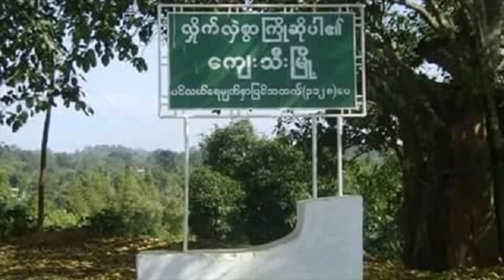TV Online news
1) ၽူႈယႂ်ႇၵူၼ်းလူင် ၼႂ်းဢိူင်ႇမိူင်းတင်ႈ ၺႃးယိုဝ်းတၢႆ ၼႂ်းလၢၼ်ႉၶဝ်ႈၽၵ်း တီႈၵျွၵ်းမႄး
2)လူတ်ႉၵႃးၽႃႇၺႃး ၵူၼ်းပႆတၢင်း 2 ၵေႃႉ လႆႈလူႉတၢႆထင်တီႈ 1 ၵေႃႉ
3) ပၢင်ၵုမ်ၽူႈၼမ်းသုင်သုတ်း ၸိုင်ႈမိူင်းဢႃႇသီႇယၼ်ႇ ပွၵ်ႈၵမ်း 35 ၸတ်းႁဵတ်းတီႈမိူင်းထႆး
4) ၵႃးတၢင်ႇဝူဝ်းလမ်းၼိုင်ႈ ထုၵ်ႇၺႃးယိုဝ်း ၼႂ်းၸႄႈဝဵင်းၵျွၵ်းမႄး